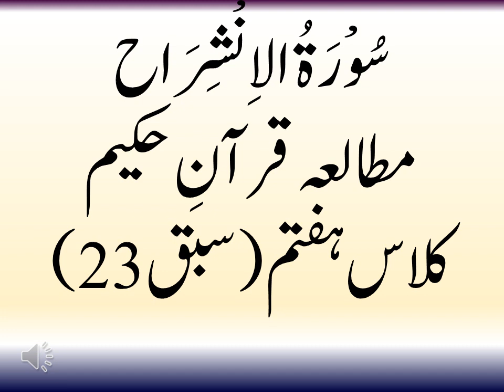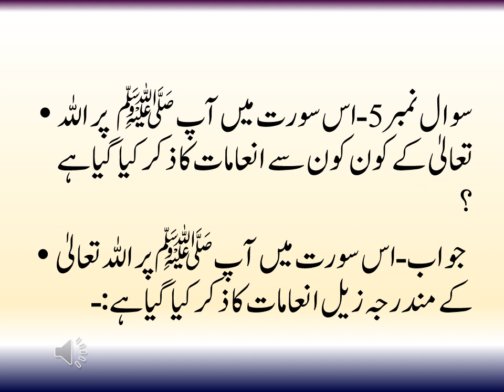سُوْرَۃُ الاِنْشِرَاح(مطالعہ قرآن حکیم)Surah Al inshrah ( Mutalia Quran e Hakeem) Class 7th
Surah Al inshrah
Mutalia Quran e Hakeem
Class 7th
Lesson no 23
Islam
Knowledge